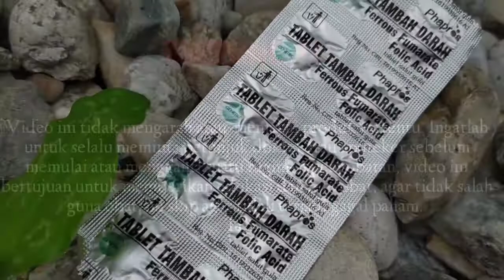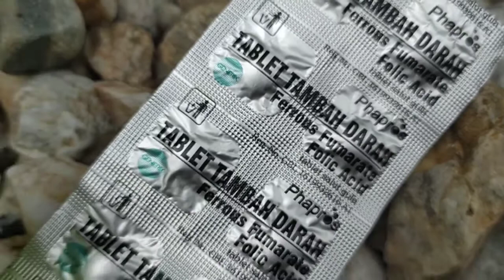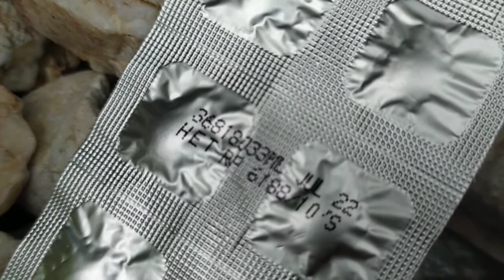Obat tambah d4r4h zat besi Dan Asam folat murah berkhasiat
Komposisi
Ferrous Fumarate 60 mg,
Asam Folat 400 mcg

Kategori
Vitamin & Suplemen

Indikasi
Membantu memenuhi kebutuhan zat besi dan asam folat tubuh, serta mengatasi anemia.

Dosis  : 1 tablet 1 kali sehari

Aturan Pakai
Dikonsumsi setelah makan